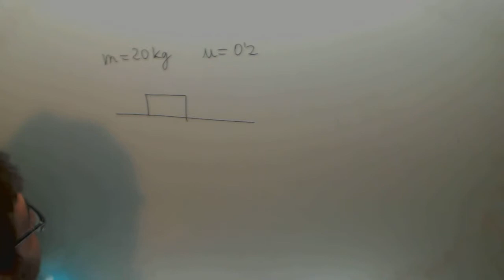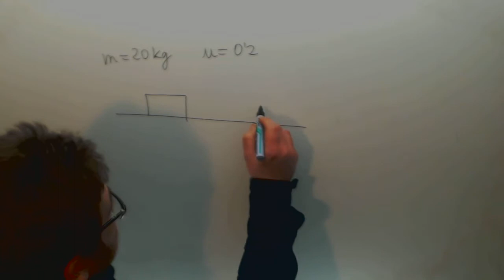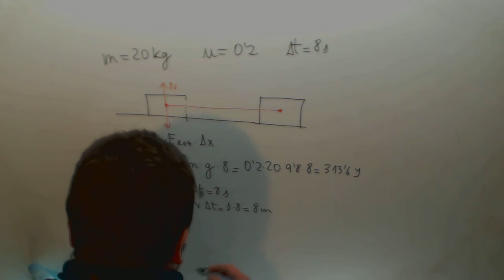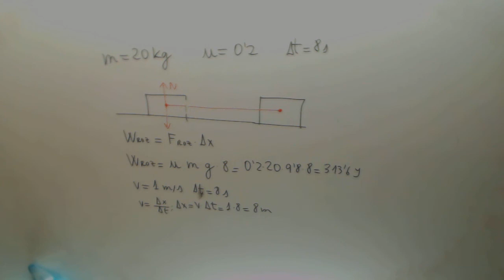Cuerpo sobre plano horizontal Trabajo rozamiento Fisica 1º Bachillerato Academia Usero Estepona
Cuerpo sobre plano horizontal Trabajo rozamiento Fisica 1º Bachillerato Suscríbete a nuestro canal en Youtube para ayudarnos a seguir creciendo Academia Usero en Estepona, el centro de formación con más vídeos en Internet del Mundo presenta